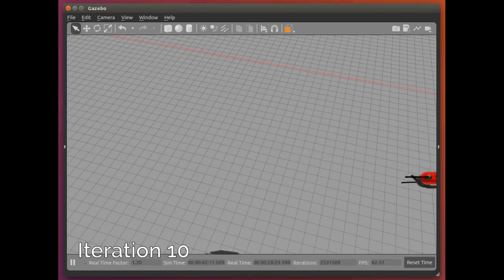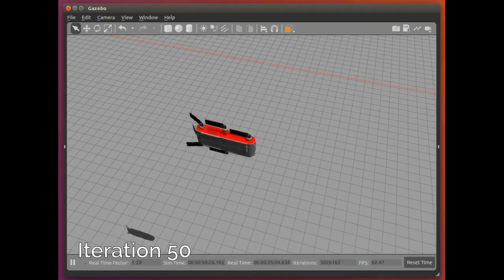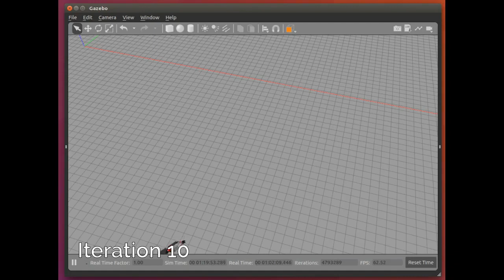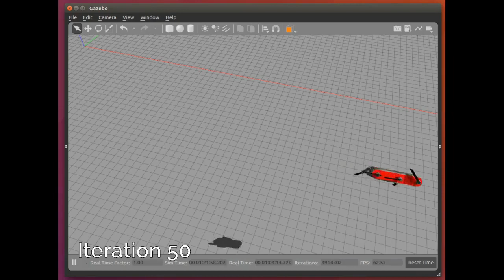Synthesizing Neural Network Controllers with Probabilistic Model-Based Reinforcement Learning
Video attachment for IROS 2018